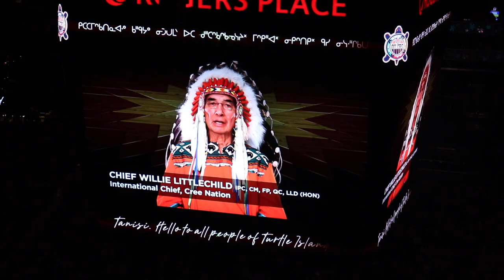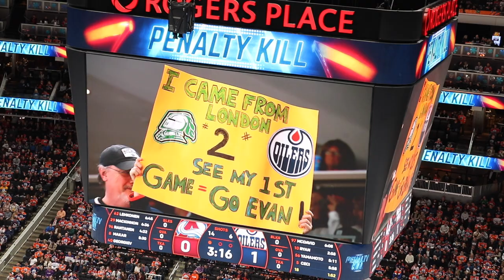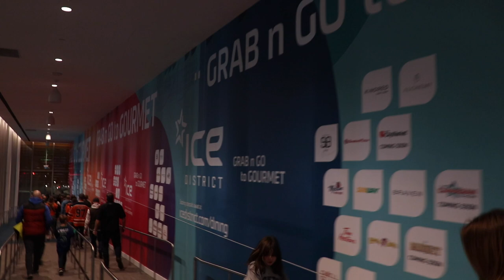🇵🇭FILIPINO REACTS to HOCKEY GAME in CANADA 🇨🇦 By: Soc Digital Media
I Don't know the Rules of HOCKEY have no clue what a Goaltender Interference, an Icing call nor an Offside is but one Thing that I do know is that when the puck goes in the NET it is a SCORE, RIGHT??? is it or is it not? well... is it for the referee to decide? anyways just wanted to share this video of mine as a spectator and a clueless fan, this is just a FOR FUN VIDEO, FILIPINO REACTS TO LIVE HOCKEY GAME in CANADA By: Soc Digital Media

to all my fellow countrymen who wish to come to CANADA📌 READ THE DESCRIPTION CAREFULLY TO APPLY FOR CANADA OPPORTUNITIES:
HOTEL WORKERS HOUSEKEEPING, COOKS FOOD SERVICE SUPERVISORS, RETAIL SALES CLERK GARBAGE COLLECTORS, HOTEL WORKERS PHARMACY AIDES ORDER FILLERS STORE CONSTRUCTION SHELF STOCKERS SPECIALIZED BRICK LAYERS CLEANERs Mechanic ✅ send your CV to

SUPERVISOR/ ASST/ MANAGER, COOK, BAKER

NOTE: Only QUALIFIED candidates who will meet the qualifications will be included in our initial assessment.